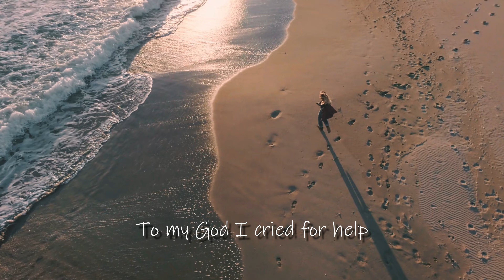FAVOR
Mum of Many
 Uplifting, Prophetic Kingdom of God teachings, exhalting and exhorting: